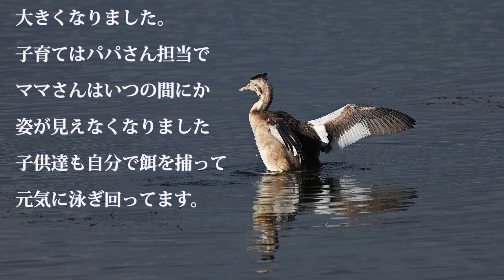カンムリカイツブリ子育て中Ⅳ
カンムリカイツブリ子育てを見守ってます。
6月10日に一番子が孵化して2か月余り経ちました。
3羽の雛達も随分と大きくなって親鳥と変わらない位に成長しました。
最近の様子を動画に纏めましたのでご覧頂ければ幸いです。